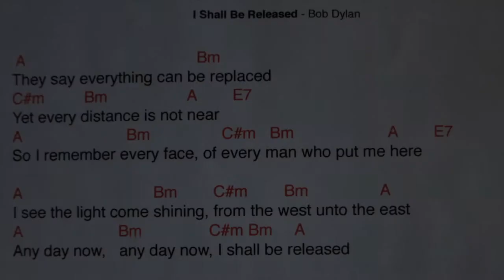I Shall Be Released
Another ukulele cover song of the Bob Dylan classic, I Shall Be Released.  For the rest of the story check out jeffkatzer.wordpress.com